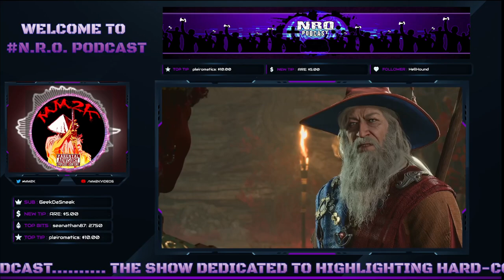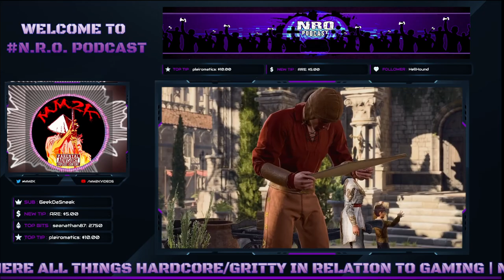How Baldur's Gate 3 Is Causing HUGE Devs vs Gamers Confrontation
PC Specs:

- M/B:  ASRock B360M Xtreme
- GPU: RTX 3070
- Processor: I7 9700K
- Memory: 32GB DDR4
- Storage: 1TB NVME | 2TB Solid State